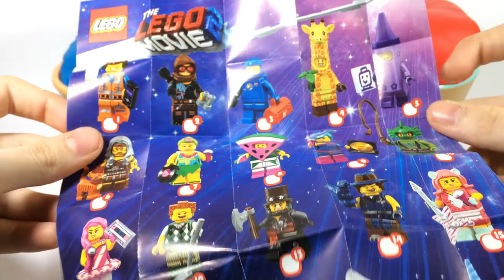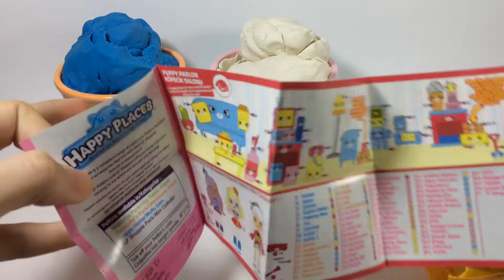3 Colors Play Doh Ice Cream Cups Surprise Toys Shopkins Lego Movie 2 Minifigures Grossery Gang cegu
3 Colors Play Doh Ice Cream Cups Surprise Toys Shopkins Lego Movie 2 Minifigures   Grossery Gang

3 Colors Play Doh Ice Cream Cups Learning Videos for Kids Toddlers. children can Learn colors whit play doh In this preschool educational video for kids,let's play with play doh and learn colors and numbers.We hid The Lego Movie 2 minifigures , The Grossery Gang , Shopkins Surprise Toys in the Ice Cream Cups Let's find out and unbox together.

More videos form Cegu

3 Colors Play Doh Ice Cream Cups Shopkins The Lego Movie 2 Minifigures The Grossery Gang cegu

3 Colors Play Doh Ice Cream Cups The Lego Movie 2 The Grossery Gang Shopkins Mini Pack cegu

3 Colors Play Doh Ice Cream Cups Lego Harry Potter Grossery Gang Marvel Crazy Jumpers Kinder cegu

3 Colors Play Doh Ice Cream Cups Grossery Gang Littlest Pet Shop Lego Unikitty Crazy Jumpers cegu

Numbers and colors
freesound
sounds
youtube library
open bottle